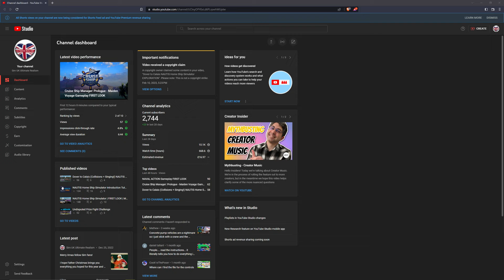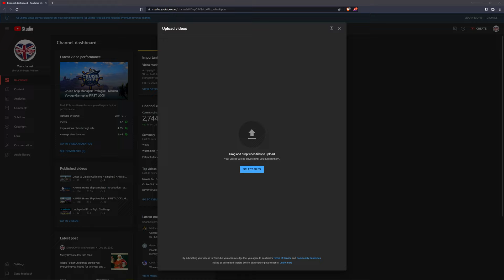Hydrofoil Generation Tutorial Time to FLY | Ben Ainslie is a BRUTAL Tutor!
Welcome to Sim UK Ultimate Realism Hydrofoil Generation Tutorial Time to FLY.

Head over to their DISCORD Server